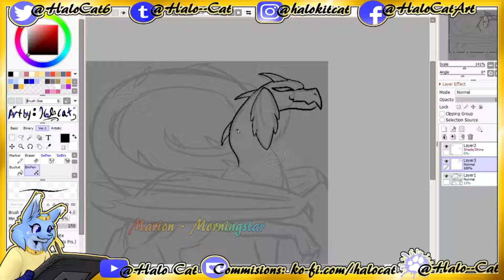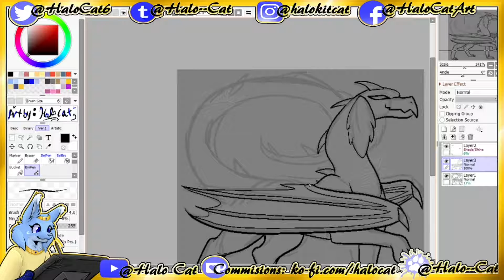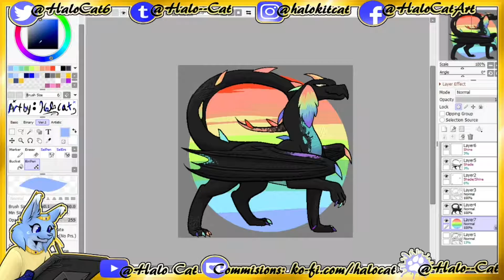Pixeltober - Niji [Speedpaint] - Day 17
Drew Niji again, despite just doing so for inktober - lol

cause shes just fun, and I should really draw her and like all my other ocs more.

ah the bane of having too many designs and not enough time

Made with SAI